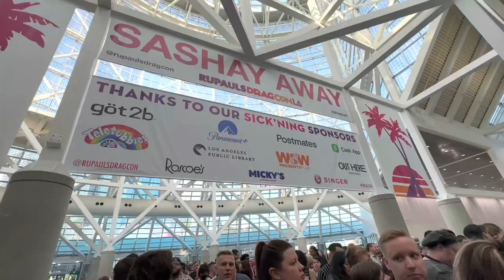DRAG CON LA 2023 FULL VLOG!!!!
Friday, Saturday and Sunday at dragcon!!!